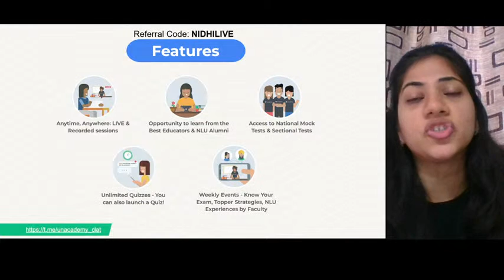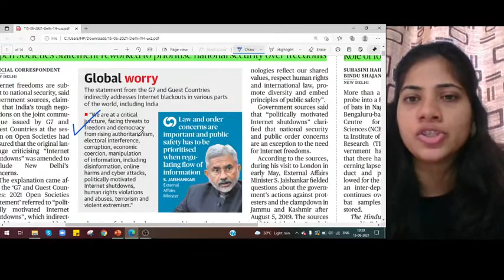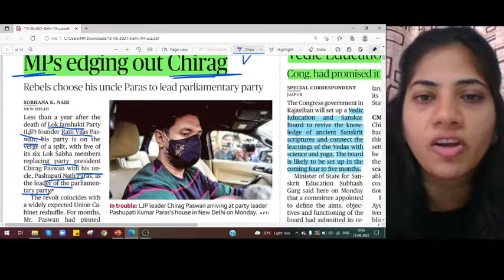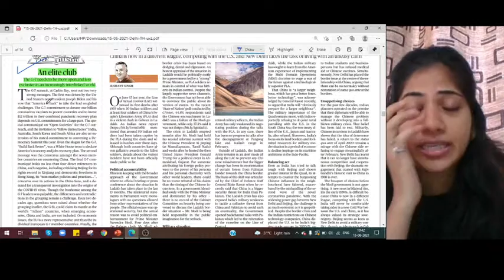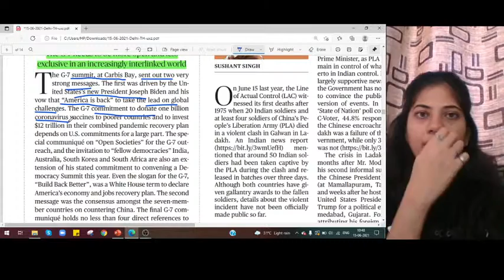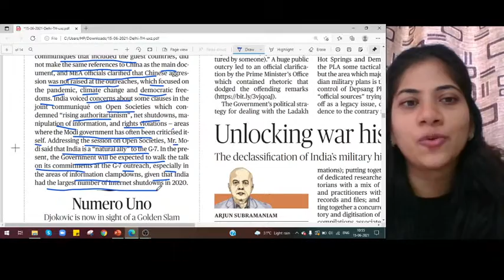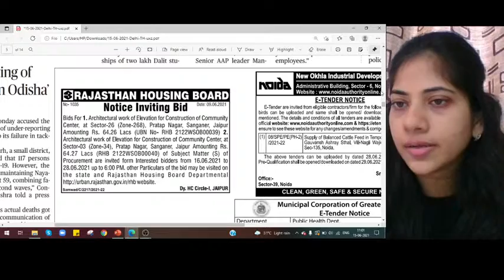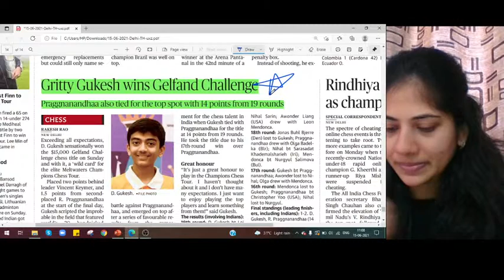Full Newspaper Analysis | The Hindu analysis | Current affairs today |CLAT |News today |15 June News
In this session, Nidhi Dhruv will teach The hindu analysis | Current affairs today | CLAT Preparation | CLAT 2021 | News today | 12 June News.

Check out Batches for CLAT, AILET and other law entrance exams

You can enrol to Unacademy Subscription and get the following benefits:
1. Learn from your favourite teacher
2. Dedicated DOUBT sessions
3. One Subscription, Unlimited Access to Live Online Classes and Videos
4. Real-time interaction with best-in-class teachers
5. You can ask doubts in live online classes
6. Limited students in each Class
7. Download the videos & watch them offline